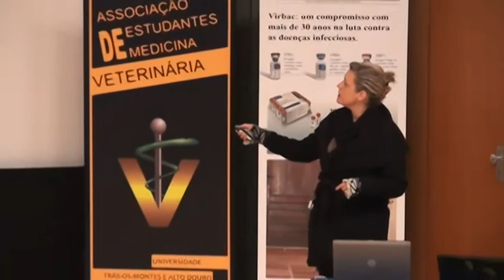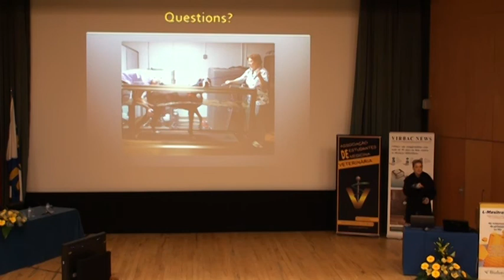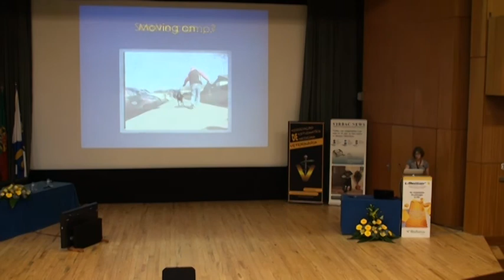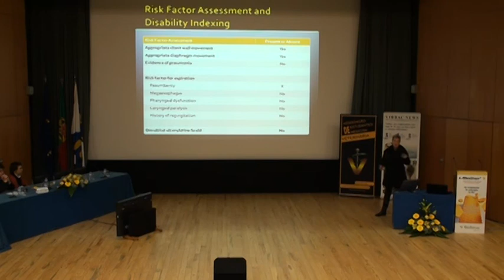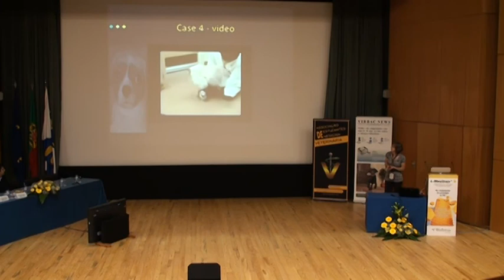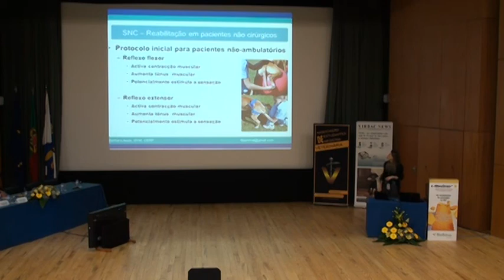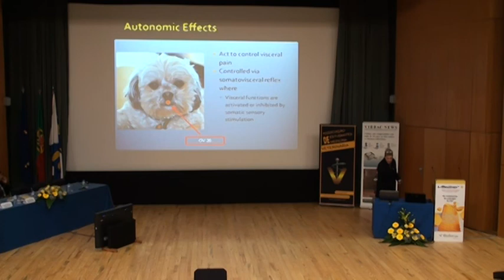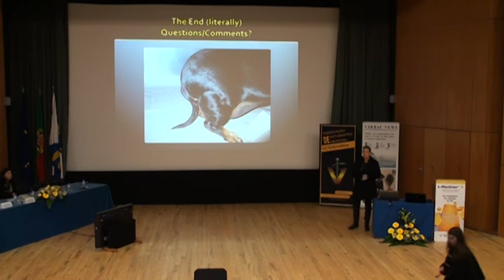XVI Jornadas Internacionais de Medicina Veterinária da UTAD - dia 21 (Aula Magna)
XVI Jornadas Internacionais de Medicina Veterinária da UTAD

dia 21 na Aula Magna (sessão da manhã e tarde)